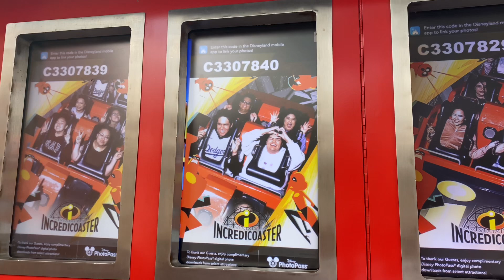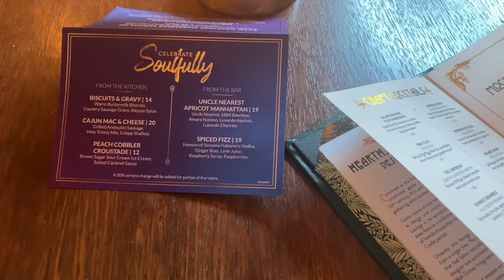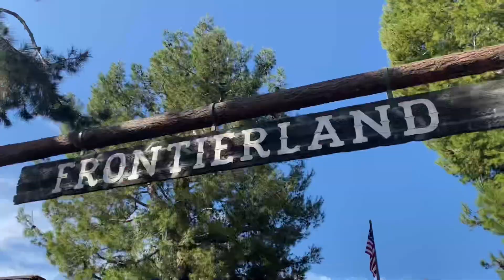Get Ready With Me & Come With Me To Disneyland!!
Table of Contents:
00:00-15:50 Get Ready With Me
15:51-19:10 California Adventure Day 1
19:11-27:24 Disneyland Day 2